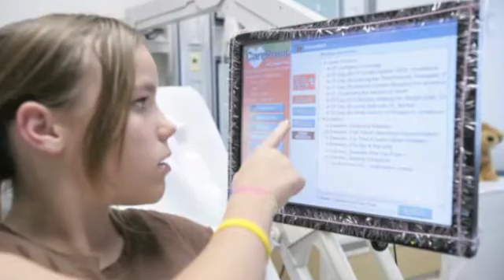Technology and Education - Ben Carr MSP Application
Beginning and end quotes from Horace Mann

"Education then, beyond all other devices of human origin, is the great equalizer of the conditions of men - the balance-wheel of the social machinery"

Educational institutions, as a whole, have remained relatively unchanged for decades. As our society continues to advance, and our businesses and our personal lives are drastically improved by technological progress, our educational system and methodologies remain stagnant.

The future of education, both in the United States and worldwide, is one that will adopt technology to further increase its effectiveness and its potential. I view a world where students don't view technology as simply tools for completing a task, but rather an extension of the entire educational process.

Students have access to a world of information, relationships, and learning opportunities at their literal fingertips. Technology has the power to reform education and to help propel those with the motivation to succeed. It's time the education system took advantage of this technology. The power of technology combined with that of educators will truly allow for anyone with the desire to solve the worlds toughest problems to do so.

"A human being is not attaining his full heights until he is educated."